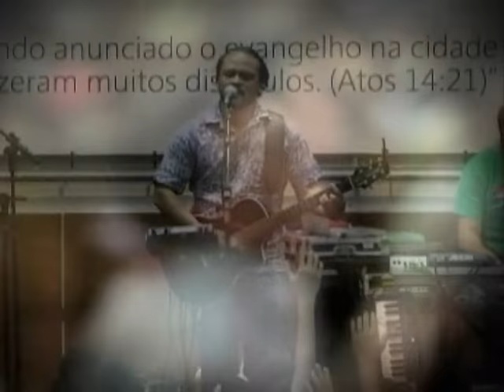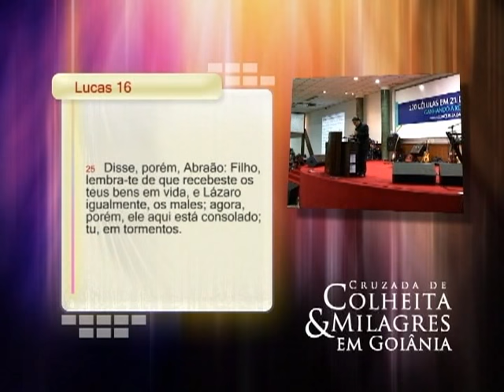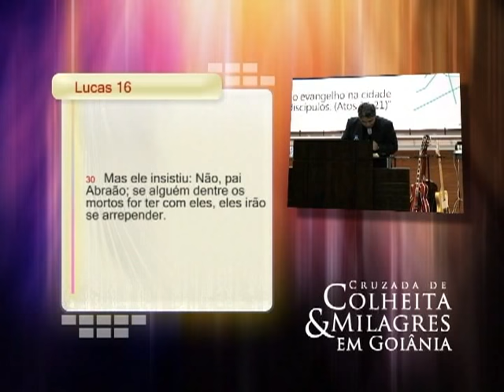Cruzada em Goiânia - GO com Pr Hernane Santos [2010]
Foram dias de impacto na cidade de Goiânia-GO. Milagres, unção de Deus, louvor, muita adoração, milhares de almas salvas e desviados voltando pra Jesus. Em um dos dias o Pr. Hernane Santos pregou uma mensagem que deixou todos atentos quanto a sua salvação...

Foi quando ele falou da morte e vida além, e isso resultou na salvação de milhares de pessoas. Durante os 3 dias os dois templos da igreja Videira, onde foram realizados os cultos, estiveram lotados e o poder de Deus foi intenso. Se prepare, pois você irá presenciar o poder de Deus em sua vida através deste DVD.

Assista ao DVD completo do Pr Hernane Santos na Igreja Videira em Goiânia - GO no ano de 2010.